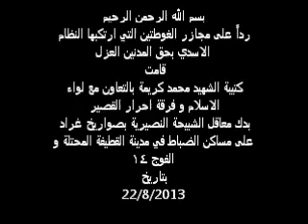اطلاق صواريخ غراد على مساكن الضباط و الفوج 14 في القطيفة ردا على مجزرة الكيماوي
قامت كتيبة الشهيد محمد كريمة بالاشتراك مع لواء الاسلام وفرقة احرار القصير بدك معاقل الشبيحة النصيرية بصواريخ غراد على مساكن الضباط والفوج14 في القطيفة